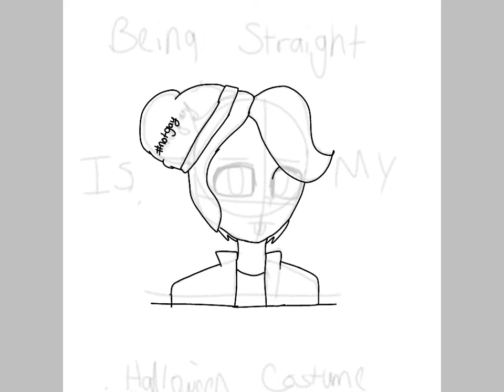Happy Halloween|SPEEDPAINT| read desc. plz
Hi sry I didn't upload anything special. Homework, projects, and naps got in the way of something special. I was gonna upload something but maybe in November that was made in October but had no audio... so here's this gay joke. I was a gander :3